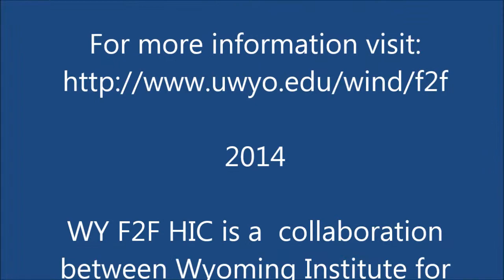What is a Medicaid waiver?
Wyoming Family to Family Health Information Center (WY F2F HIC)

Transition Series: Moving into adult health care

Special thanks to Courtney Yelton

2014

WY F2F HIC is a collaboration between Wyoming Institute for Disabilities (WIND) and UPLIFT-Wyoming Federation of Families.